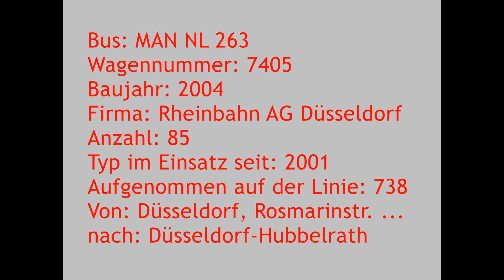[Sound] Bus MAN NL 263 | #7405 | Rheinbahn AG Düsseldorf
Bus: MAN NL 263
Wagennummer: 7405
Baujahr: 2004
Firma: Rheinbahn AG Düsseldorf
Anzahl: 85
Typ im Einsatz seit: 2001
Aufgenommen auf der Linie: 738
Von: Düsseldorf, Rosmarinstraße ...
nach: Düsseldorf-Hubbelrath

Die Rheinbahn beschaffte zwischen 2001 und 2004 insgesamt 85 MAN NL 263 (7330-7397 und 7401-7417), sowie zwei weitere MAN NL 263 mit Fahrschuleinrichtung (7015 und 7016).

Die MAN NL 263 wurden auf alle Rheinbahn-Betriebshöfe verteilt und ersetzten die Busse vom Typ MB O 405 und MAN SL 202.

Die meisten NL 263 waren mit einem Voith-Getriebe ausgestattet, einige Busse der "74er-Wagen" verfügten über ein ZF-Getriebe.

Bereits in den Jahren 1999 und 2000 wurden bei der Rheinbahn Fahrzeuge des Typs MAN A21 beschafft (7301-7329), wobei es sich aber um das Modell NL 223 handelte.

Mit der Auslieferung der Busse des Typs VDL Citea LLE 120 wurden die MAN NL 263 zwischen 2013 und 2019 schrittweise ausgemustert.